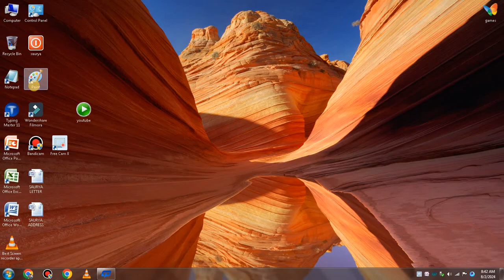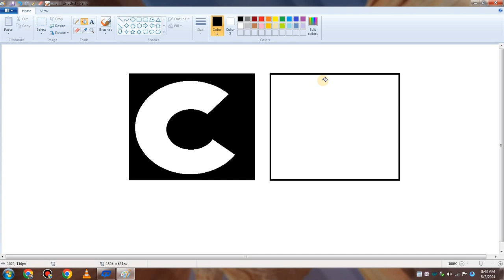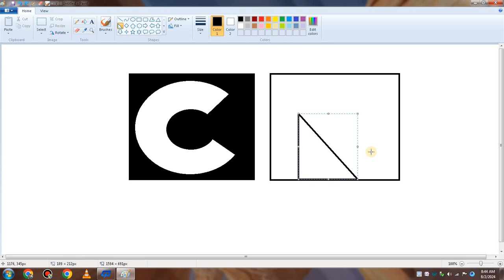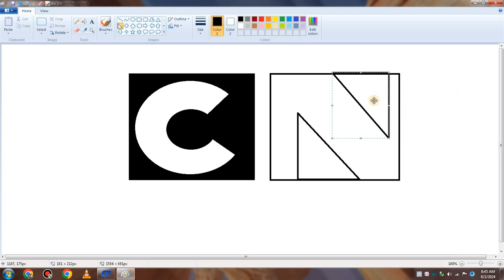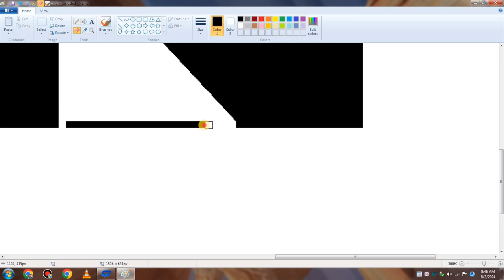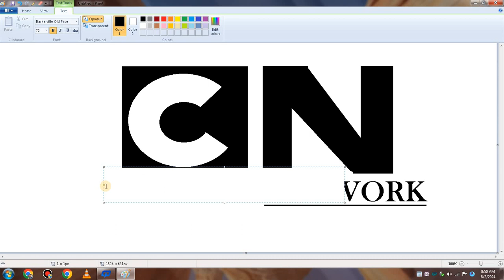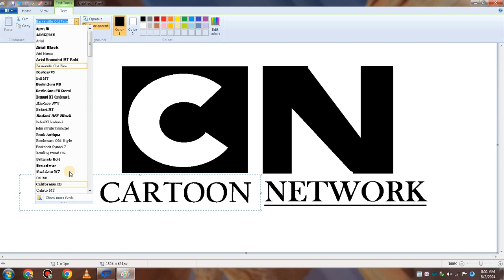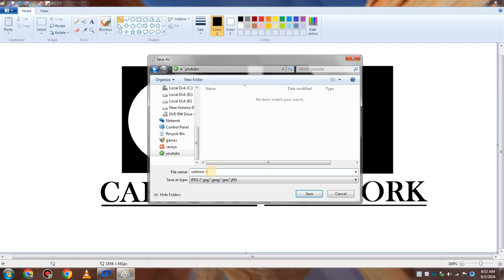How to Draw CN Logo in Ms Paint | How to Make Cartoon Network in Computer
how to make cartoon network logo
how to draw cartoon network logo